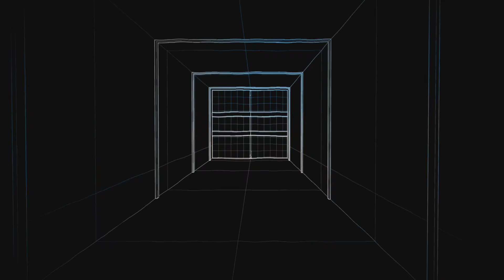Filler Episode #81 - I have a plan!